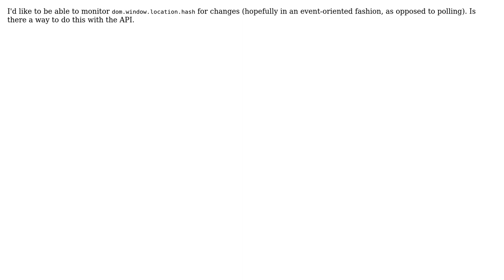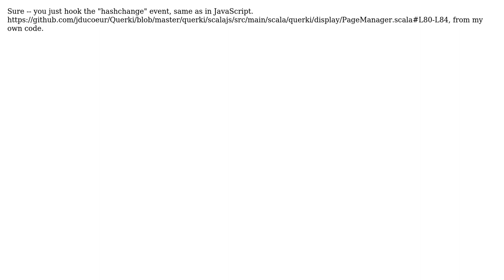Monitor a dom location for a change in Scala.js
With thanks & praise to God, and with thanks to the many people who have made this project possible! | Content (except music & images) licensed under CC BY-SA | Music | Images & others | With thanks to user Justin du Coeur user bbarker and the Stack Exchange Network Trademarks are property of their respective owners. You are responsible for your own actions.